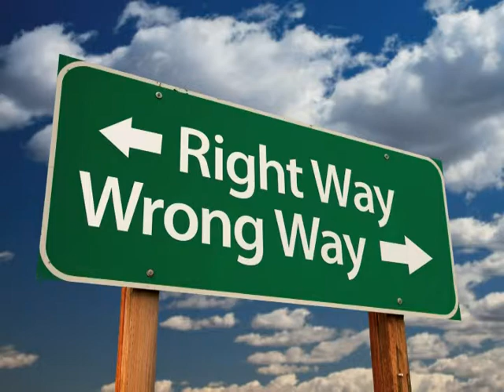Anthony Romeno - My Home (The Sax Mix)